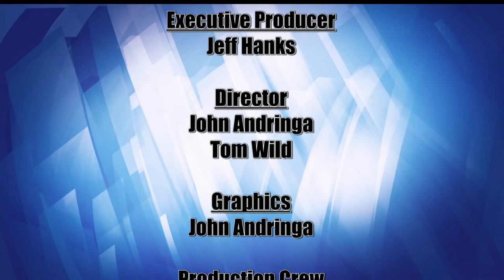Lakeland Currents 1130 - Visit Bemidji & Explore Minnesota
Many, if not most, of us who live in and around Bemidji recognize the beauty and charm of the area in which we live. But did you know that Bemidji is the BEST Minnesota Town?
The city of Bemidji recently was named the inaugural winner of a statewide contest naming the best town in our state. By winning, the allure of Bemidji will be showcased not just to residents, but to would-be tourists throughout Minnesota.
Our guests on this episode of Lakeland Currents are Susan Goudge, the Executive Director of Visit Bemidji, and David Bergman, Regional Representative from Explore Minnesota.  Together, they will discuss not only the contest, but also the impact and importance of tourism to the Bemidji economy.